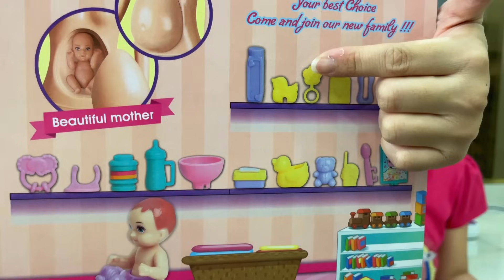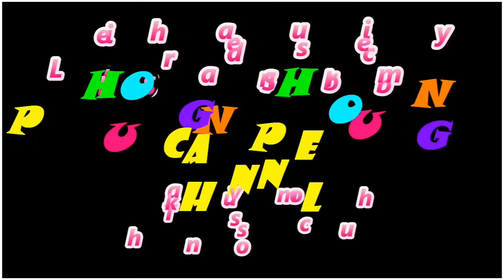Khám phá cách chơi hộp đồ chơi búp bê Barbie sinh em bé .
Búp bê barbie sinh em bé, hãy xem búp bê barbie được cấu tạo như thế nào để có thể sinh em bé được? Các bạn cùng khám phá với phương phương nhé.
Các bạn ủng hộ Phương Phương tại đây nha